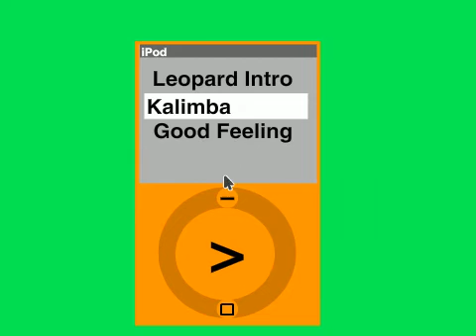iPod Simulator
A iPod simulator iMade (get it?).